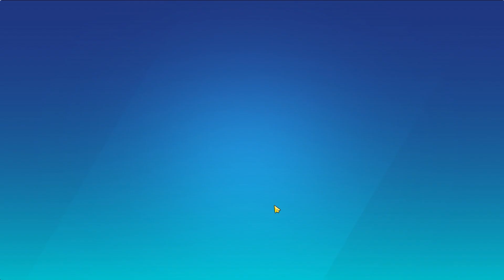Mr Autofire Codes | NEW Promo Code 2023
New Promo Codes for Mr Autofire April 2023 Get 3 Lifes for free.